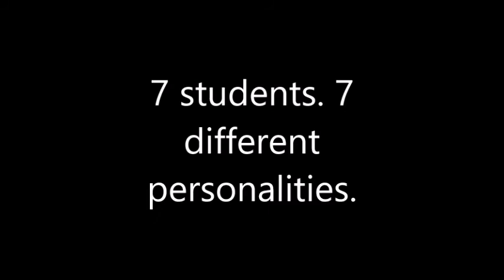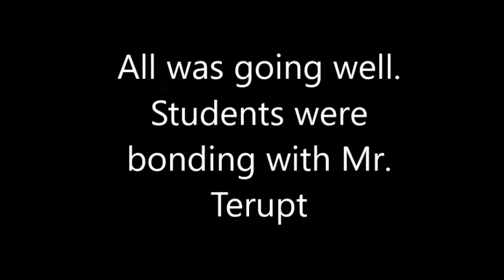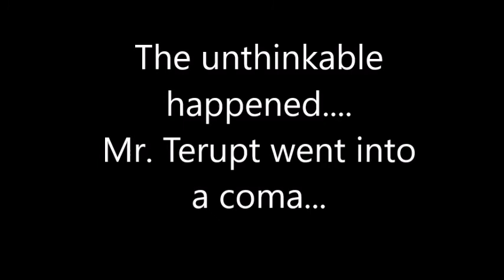Because of Mr. Terupt Book trailer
Class book report!